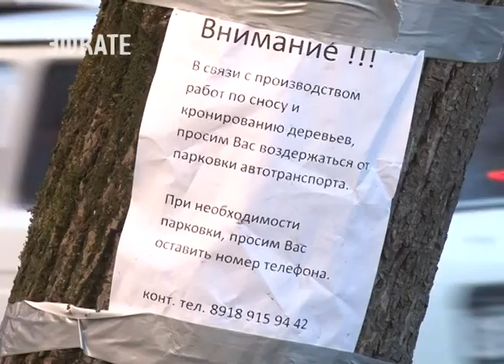В центре Сочи сегодня приступили к кронированию деревьев. Новости Эфкате